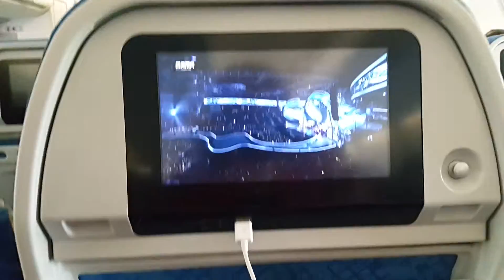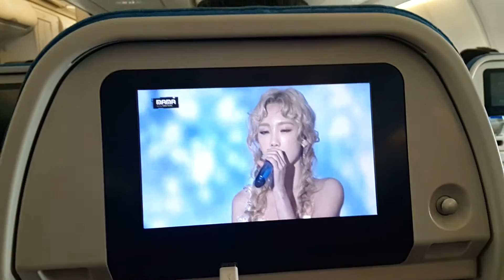國泰航空 Cathay Pacific Airways CX 594 HKG - KIX Take-off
邊睇Taeyeon - I@MAMA 2015 邊起飛

營運航空公司：國泰航空
**聯營航空公司：日本航空
航班編號：CX 594
**聯營航班編號：JL 7060
始發地：香港
目地地：大阪/関西
起飛預定時間：07:50（GMT+8）
起飛實際時間：07:55（GMT+8）
使用機型：空中巴士 A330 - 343（33E)

Operating Airlines : Cathay Pacific Airways
**Codeshare Agreement : Japan Airlines
Flight No : CX 569
**Codeshare Flight No : JL 7060
From : HKG
Destination : Osaka/KIX
Take off scheduled time : 07:50（GMT+8）
Take off real time : 07:55（GMT+8）
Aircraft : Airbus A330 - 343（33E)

운영항공사：캐세이패시픽항공
**코드쉐어 항공사：일본항공
탑승편호：CX 594
**코드쉐어 탑승편호：JL 7060
출발지：홍콩
목적지：오사카/간사이
출발에정시간：07:50（GMP+8)
출발실배신긴：07:55（GMP+8)
항공기 사용 : 에어버스 A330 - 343（33E)

航空会社：キャセイパシフィック航空
**コードシェア航空会社：日本航空
航空便名：CX 594
**コードシェア航空便名：JL 7060
由：香港
行先：大阪/関西
離陸予定時刻：07:50（GMP+8）
離陸実際時刻：07:55（GMP+8）
航空機：ボーイング A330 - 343（33E)